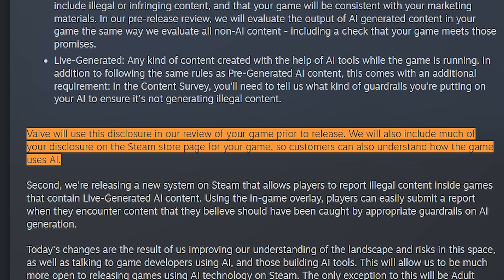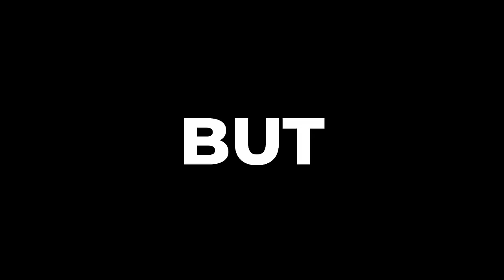Palworld STOLE ASSETS (allegedly)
Pocketpair is being accused of stealing Nintendo's Assets from Pokemon for Palworld and using AI Generated content for their game.